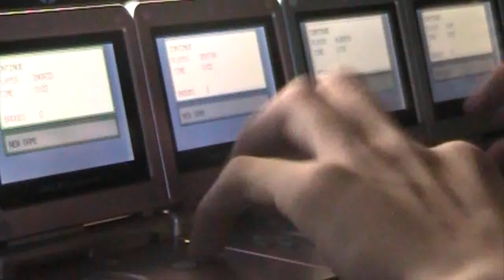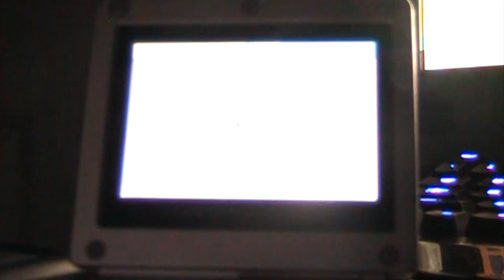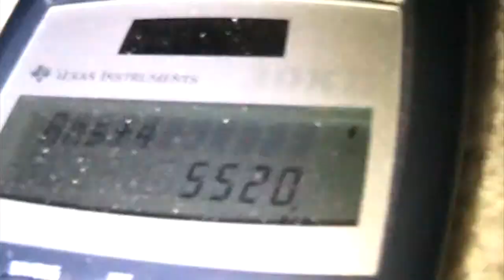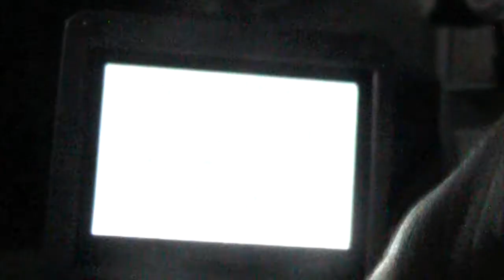LIVE! Shiny Squirtle after 5,520 SR's!! (LeafGreen)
I had been switching between Squirtle and Bulbasaur every 1,000 SR's and I guess Squirtle came first! I'm gonna trade this over and keep hunting Bulbasaur.